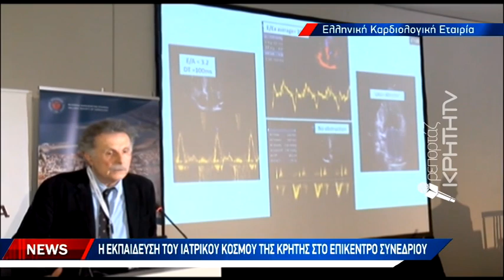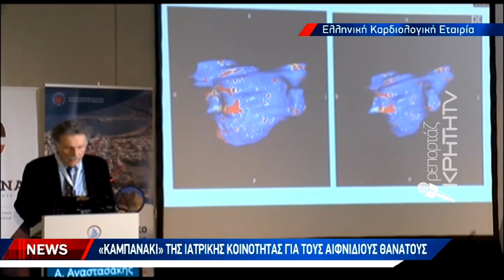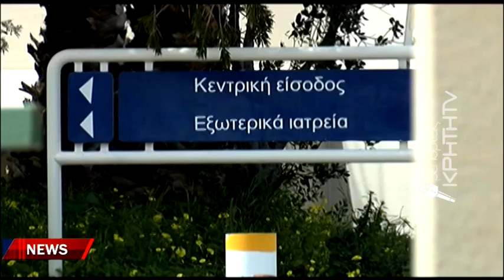Νέα δεδομένα στην επιτροπή της Καρδιολογίας